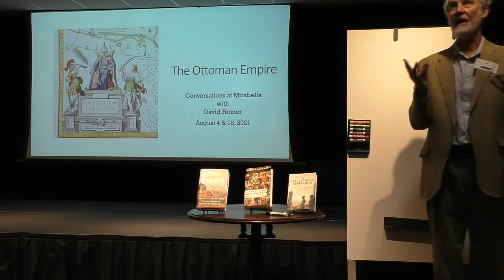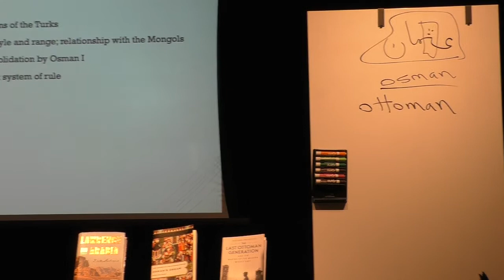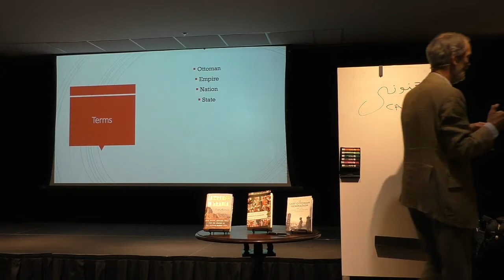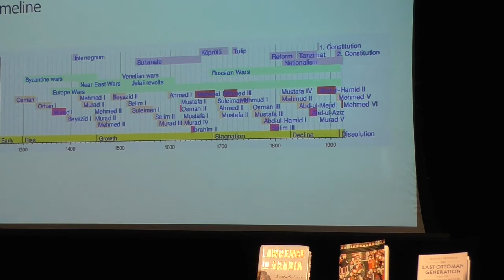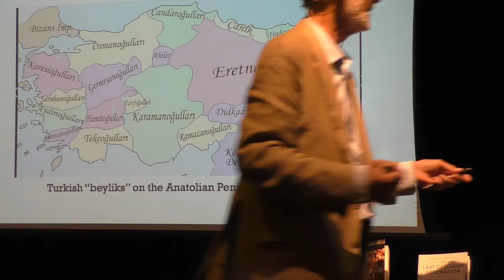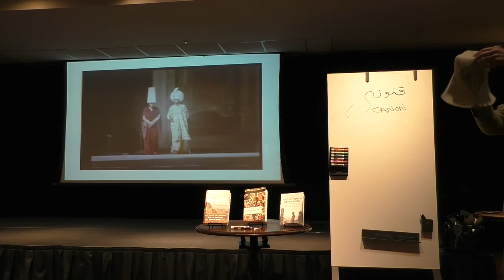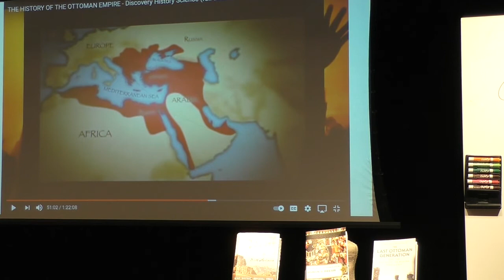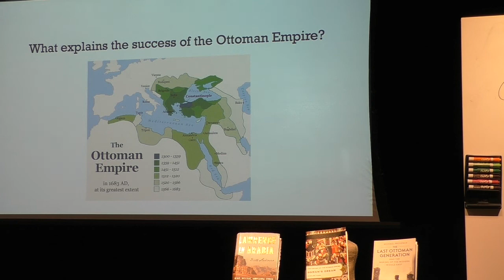Ottoman Empire PART ONE, The Rise (1299-1700) with David Fenner Aug 21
Master Story Teller, David Fenner presents Part 1 of a two part lecture series on the Ottoman Empire, the longest lasting empire in human history that few know anything about.  Watch this 53 minute lecture on how a small Sultan in Turkey took on and defeated the Roman Empire and almost captured Europe.